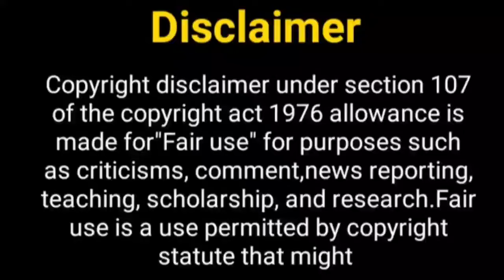ड्रीमगर्ल सीजन 2 जल्द आएगा......? Dreamgirl Serial 2 | Shraddha Arya | Star Bharat | New Show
Hello Everyone

Telly Nagariya
dreamgirl 2
dreamgirl
preeran
preeta karan
dreamgirl serial
ayesha
samar laxmi
shraddha arya
shraddha arya new show
dheeraj dhoopar